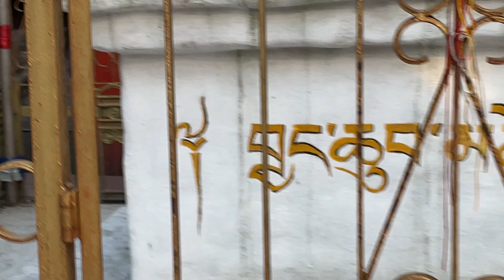Arunachal Pradesh Trip Cancel Karni Pad Gayii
Join me on an amazing trip to Darjeeling in Northeast India!  @nishantameta